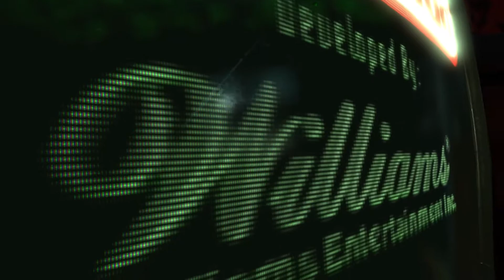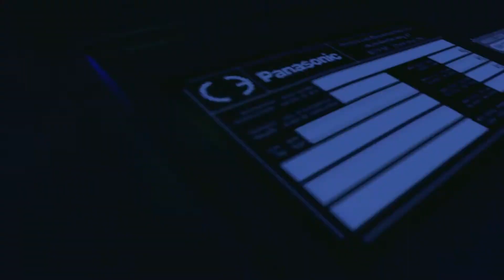Trashing My Childhood Bedroom In EmuVR - VR Is Amazing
Me and my buddy Roachhie have been having a blast playing EmuVR at night. If you aren't aware, EmuVR is a video game emulator frontend (basically retroarch in VR) that allows you to play retro games in VR using virtual representations of TV's and videogame consoles. It's an amazing game and it's free!!

Discord Inquiries - ______________________PC Specs:-i7-7700K-32GB Ram-NVIDIA GTX 1080VR Headset:-Oculus Quest 2Gear:-Mouse - Logitech G604-Keyboard - Logitech G512-Microphone - Shure SM7B-Headset - Logitech PRO X-Wireless Lav Mic - Alvoxcon TG-3TWVR Game Library (A Good Portion Of It Anyway)-Arizona SunSHine-Batman Arkham VR-Blade & Sorcery-Boiling Steel-Boneworks-Borderlands 2 VR-Car Mechanic Simulator VR-Cards & Tankards-Contagion VR-Containment Initiative-Contractors VR-Crisis VRigade-Crisis VRigade 2-Detached-Downstream: VR Whitewater Kayaking-Skyrim VR-Elite Dangerous-Espire 1: VR Operative-EverSlaught-Fallout 4 VR-A Fishermans Tale-The Forest-Furious Seas-GangV-Garden Of The Sea-Ghost Town Mine & Ride Shooting Gallery-Golf It-GRIP: Combat Racing-Guns'n'Stories: Bulletproof VR-Half-Life: Alyx-Hand Simulator-Hot Dogs, Horseshoes & Hand Grenades-House Flipper VR-IronWolf VR-Jetborne Racing-Job Simulator-Keep Talking And Nobody Explodes-The Lab-Locomancer-Megaton Rainfall-Neos VR-No Man's Sky-Operation Warcade VR-Paper Beast-Paranormal Detective: Escape From The 80's-Pavlov VR-Pierhead Arcade-Pierhead Arcade 2-Pinball FX2 VR-Project Cars-Propagation VR-Rec Room-Sarento VR-Short Circuit VR-Spiderman: Far From Home VR-Spiderman: Homecoming VR-Star Trek: Bridge Crew-Stunt Kite Masters VR-Surgeon Simulator VR-Swords Of Gurrah-Ultimate Fishing Simulator VR-Until You Fall-Vanishing Realms-Vengeful Rites-VR Regatta-VRChat-VTOL VR-Wands-World of Diving-Zero Caliber VR-Zenith